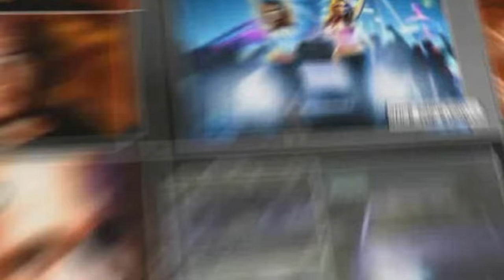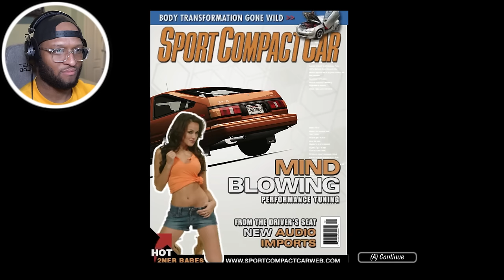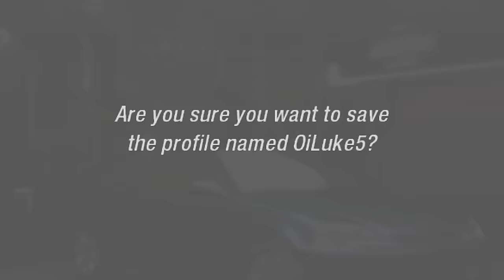Can I beat NFS Underground 2 WITHOUT touching another car?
Can I beat Need For Speed Underground 2 without touching another car? The thing is, IF I touch another car, I restart the game FROM THE BEGINNING...

Yes, this is an insanely stupid Idea but I felt like going on a nostalgia trip & playing one of my favourite racing games from my childhood (spoiler alert this challenge is frustrating)